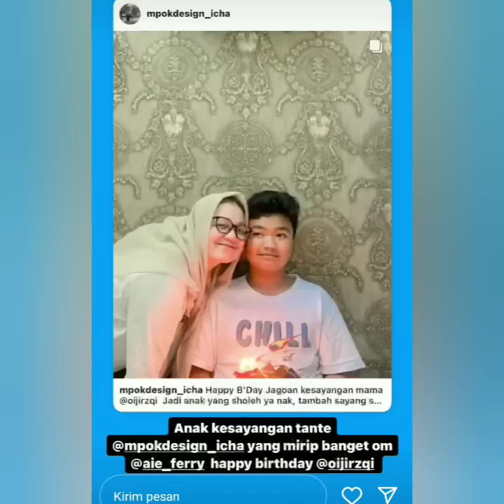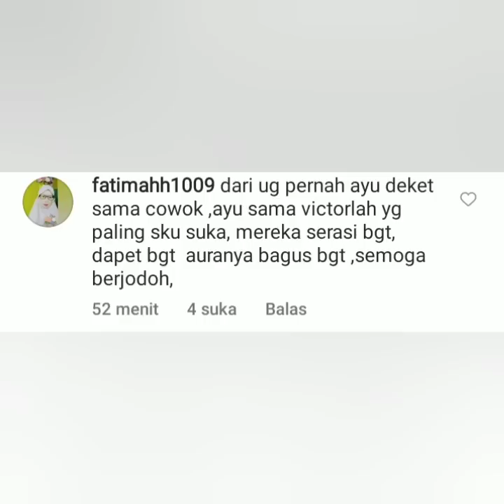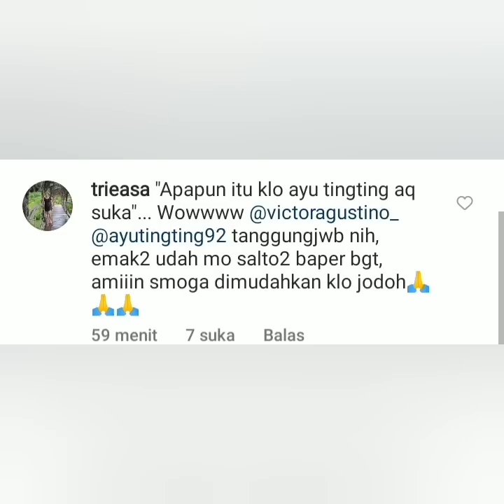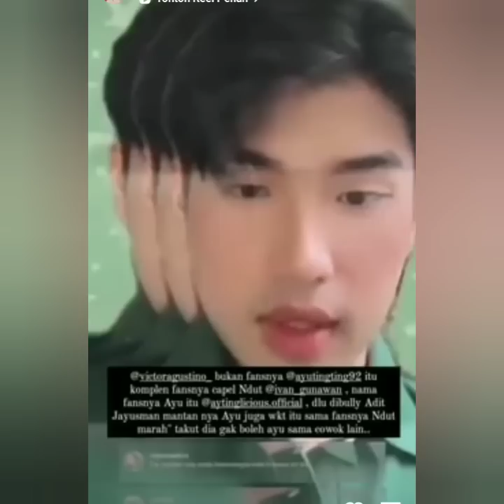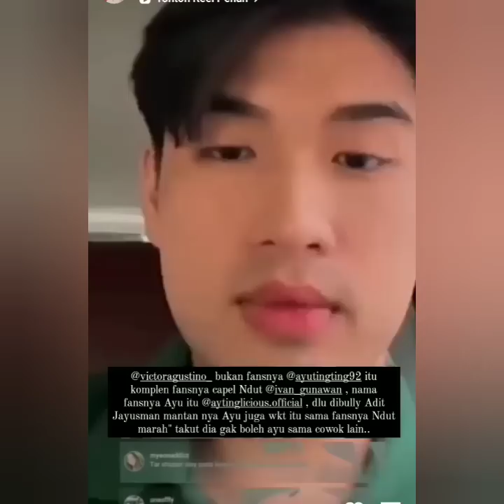KABAR TERUPDATE AYU TINGTING & VICTOR AGSUTINO HARI INI ADA YANG SPESIAL